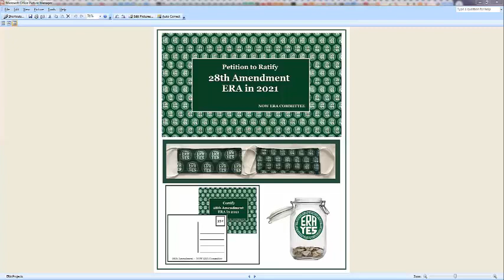RiseUP4ERA Las Vegas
We Rallied on the 2 year anniversary of the 38th state (Virginia) ratifying the ERA, at 2pm at the Lloyd D George Courthouse, 333 S Las Vegas Blvd, Las Vegas, NV. We can get the Equal Rights Amendment added to the Constitution – but we need your help! Join the RiseUp4ERA campaign and take action.
We were excited to have Former Assemblywoman Ellen Speigel, Commissioner Tick Segerblom, Connie Munk, Pres. of Womens Democratic Club, Terri Nordbye President of Indivisible OWLS , Maria Nieto Orta with Somos Nevada, Audrey Dempsey, President of NV Federation of Dem Women, Electra Skrzydlewski, So NV Deputy Dir. for Sen Cortez Masto and Alex Martinez, Regional Rep for Sen Jacky Rosen, Gerri Schroder, Senior Dist. Rep. For Congresswoman Susie Lee, Demi Falcon, Political Mgr for Congresswoman Dina Titus, and Ruby Scott, Dist. Rep for Congressman Steven Horsford.